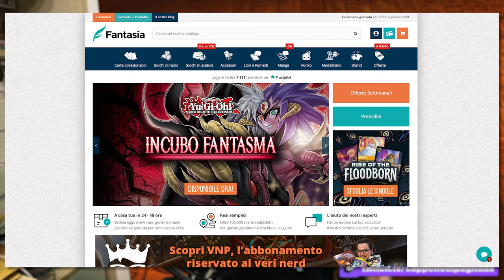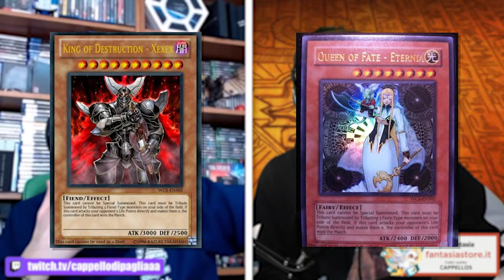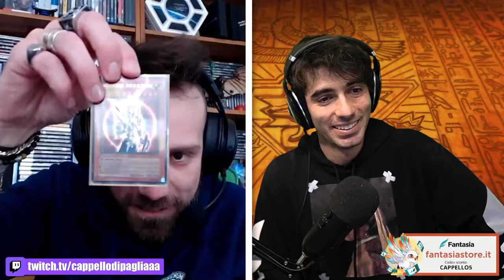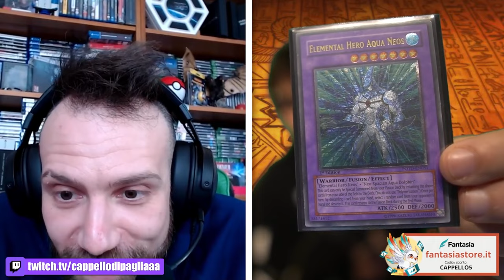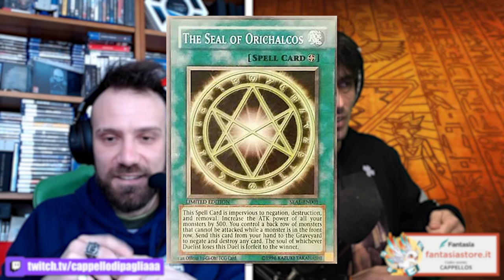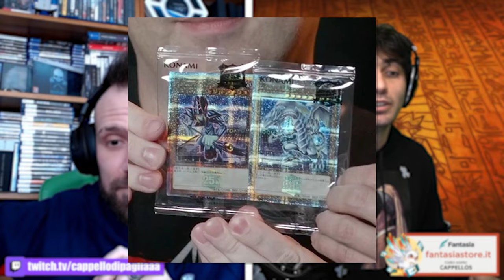PODCARD #22 - Parliamo di GOAT FORMAT con il CAMPIONE NAZIONALE di Yu-Gi-Oh! 2005